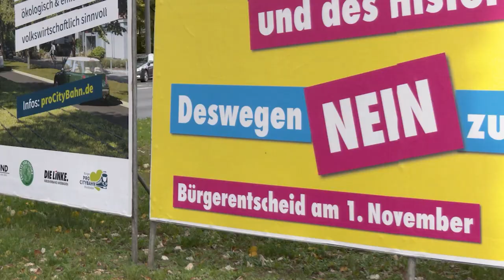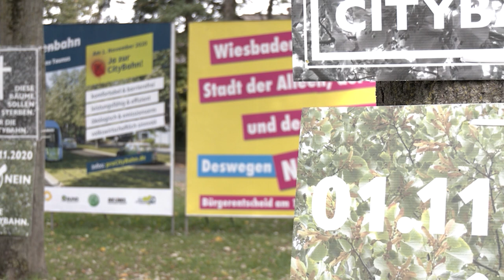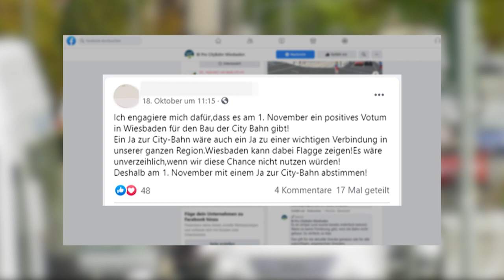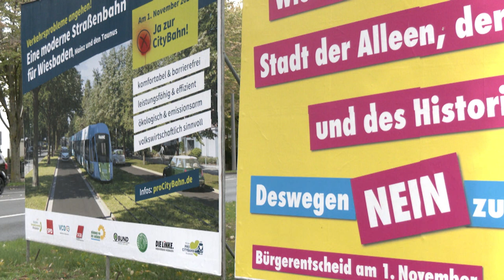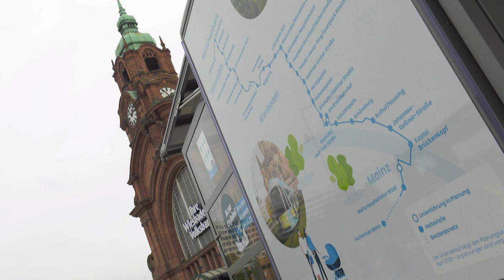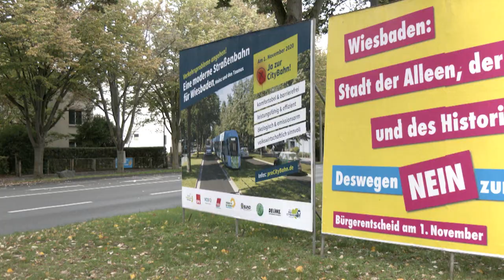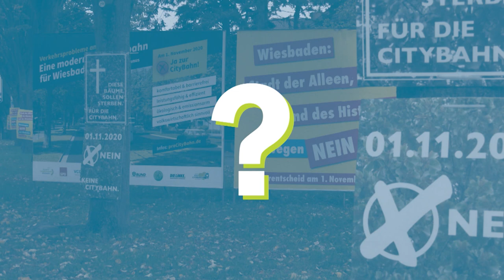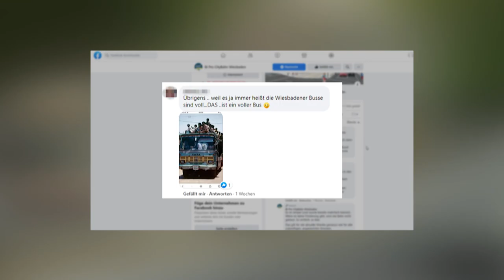Live-Talk - Wiesbaden entscheidet über die CityBahn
Wer in diesen Tagen durch Wiesbaden geht, sieht überall Plakate zum anstehenden Bürgerentscheid über den Bau der CityBahn. Auch im Internet, insbesondere auf sozialen Netzwerken wie Facebook oder Instagram, wird innerhalb der Bürger*innenschaft hitzig diskutiert. Ob in Zukunft eine Straßenbahn die Städte Mainz, Wiesbaden, Taunusstein und Bad Schwalbach verbindet, entscheiden die Wiesbadener am 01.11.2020. Doch warum ist der Bau so umstritten und warum ist der Bürgerentscheid in der hessischen Landeshauptstadt verkehrspolitisch von großer Bedeutung?

Darüber diskutieren am Montag, den 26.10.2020, ab 19:30 Uhr Matthias Lück von der Wiesbadener Bürgerinitiative „Bürger Pro CityBahn“ und Herr Fahrner von der Bürgerinitiative „Busse statt CityBahn“ gemeinsam mit Moderator Daniel Reißmann im Studio von OK:TV Mainz.

Die Streckenführung, die Veränderung des Stadtbilds und die anfallenden Kosten für Bau und Unterhalt der CityBahn sowie Alternativen zur Straßenbahn sind nur einige Themen der Diskussion im Studio.